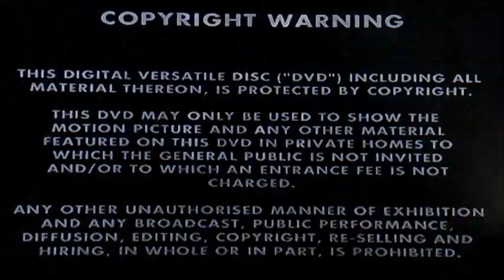DVD Opening to Tarka the Otter UK DVD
This is the DVD Opening to Tarka the Otter UK DVD and Here's the Order!

1. Copyright Warning
2. VCI DVD Logo
3. DVD Menu
4. First Few Seconds of the Film